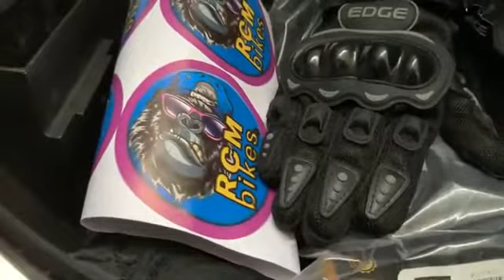Nos vamos al rally más demandante de México! en la AX100 preparada en RCM Bikes!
Nos vamos al rally más demandante de México el Coast ti Coast  !!!
Participaremos en la AX100 "Diablito" preparada en RCM Bikes con refacciones originales de Suzuki Motos Polanco mira el vídeo y enterate de todos los detalles de ruta , las modificaciones a la moto, tips y experiencias, además
mi integración al equipo de élite Legendarios Not Right Riders NRR  !
y como vamos preparados para este gran RETO!

AsphaltRats